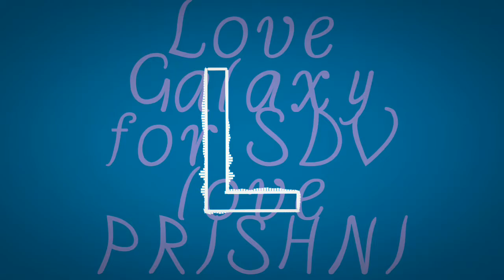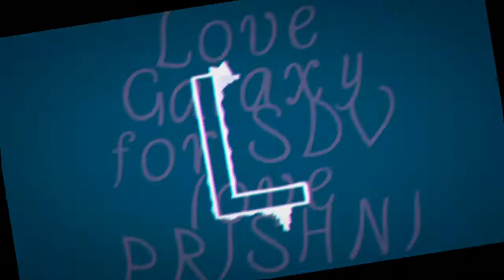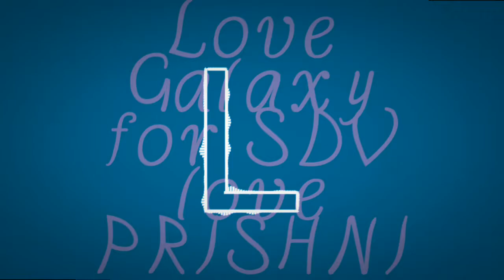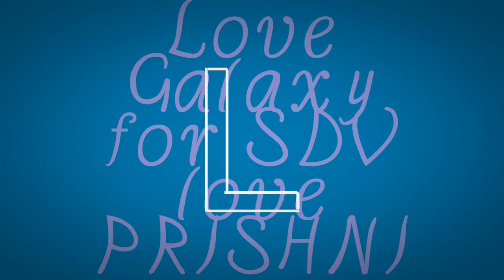Love Galax_ for SDV love PRISHNI .....